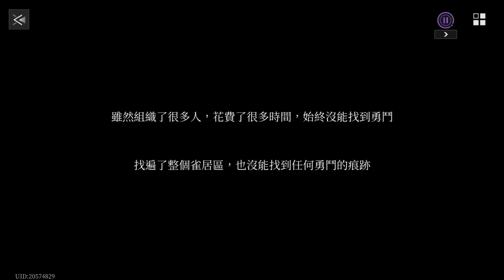神隱之子 : 逢魔之夜 - 活動全劇情